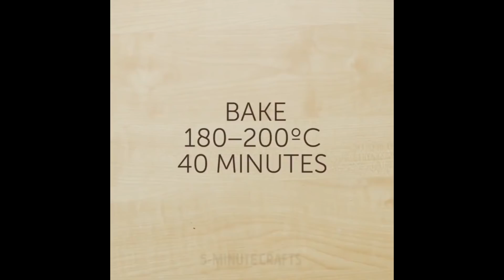25 TRUQUES DELICIOSOS COM COMIDA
Quer se sentir como um profissional na cozinha? Cozinhe sua refeição favorita em apenas alguns minutinhos? Então eu recomendo vivamente este vídeo! Descubra como descascar e cortar frutas e verduras da maneira mais rápida possível e como preparar a comida para cozinhar corretamente! :)
Eu vou te mostrar como lidar com champanhe sem graça, rachaduras e fazer chocolate com banana.
Você vai amar essas idéias de decoração! Com estes truques você pode transformar qualquer refeição em uma obra de arte culinária! E faça qualquer ocasião em sua casa dez vezes mais brilhante e mais fresca! Aqui vamos nós! :)